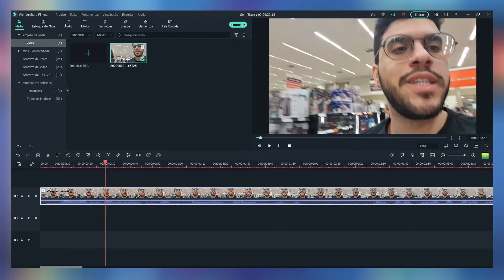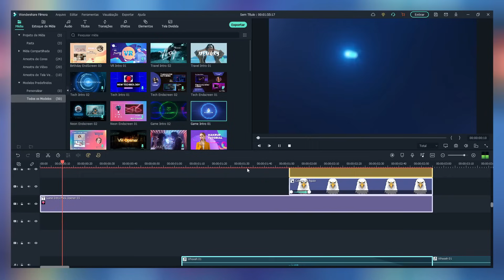QUEM FAZ O MELHOR MIOJO?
No vídeo de hoje, eu e minha namorada estamos competindo e quem fizer o melhor miojo vence!

Canal da Rebeca:  @imBeca ​